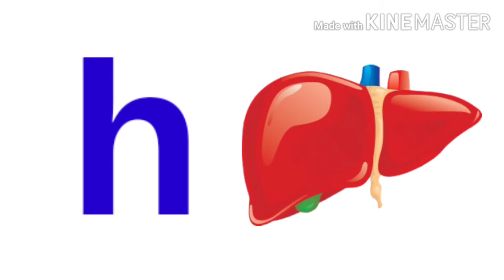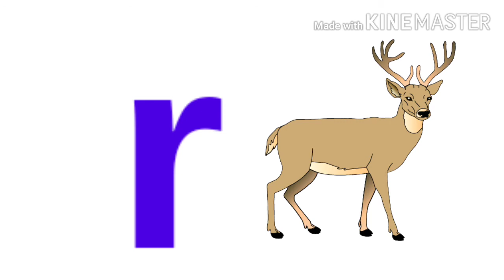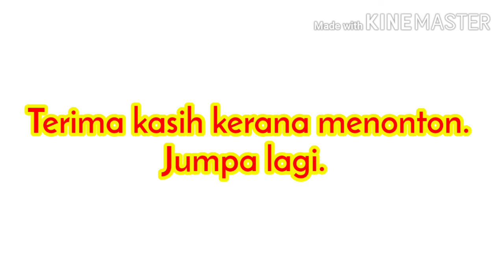MARI BELAJAR MEMBACA , 21 HURUF KONSONAN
MARI BELAJAR MEMBACA, 21 HURUF KONSONAN. 21 huruf konsonan di perkenalkan. Bergambar dan berwarna warni. Menggunakan suara membunyikan huruf. Jika tuan puan, youtuber singgah di channel ini, sudilah tinggalkan komen sebagai menambah baik video saya. Semoga perkongsian memberi manfaat. Terima kasih kitabantukita.